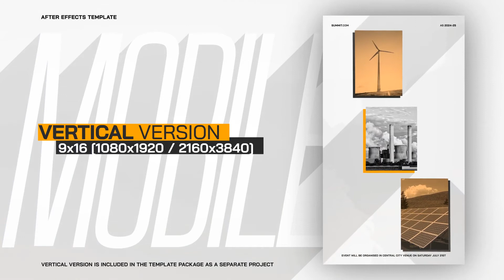MAP Collage Logo Intro for After Effects 2021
MAP Collage Logo Intro:
Highly Customizable using simple Controls. Create different designs using included Maps, or replace with any other element or logo for the final Collage / Mosaic. Perfect for creating an event intro, for a conference, summit, or forum. Also adaptable for other purposes, like the election promo in the preview, a broadcast show opener, a company / corporate presentation, a logo animation reveal for a non-profit organization, supporting social causes, like environment, climate, youth, equality (anything that is meant to display people or things connecting, coming together, like the map collage).